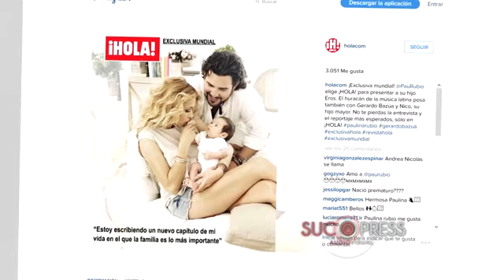Paulina Rubio presenta a su bebé en Hola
Paulina Rubio ha posado así de radiante y por primera vez junto a su bebé.
Ha sido en una exclusiva para la revista Hola, donde le ponemos cara al pequeño Eros de solo dos meses.
Un bebé de pelo moreno, piel clara y ojos enormes muy despierto y alegre junto a sus padres.
La chica dorada ha contado cómo están siendo estas semanas de reciente maternidad.
Desde su llegada, ha rechazado todo tipo de ofertas de trabajo para disfrutar solo de su bebé y su ampliada familia.
Paulina comenta que, desde el principio, decidieron que el pequeño se llamaría como el hijo de un dios de la mitología griega.
Eros, asegura, se parece a su padre, Gerardo Bazúa, quien se ha involucrado mucho en el cuidado del bebé.
En la revista la cantante posa junto a los tres hombres de su vida, Eros, Gerardo y su primer hijo Andrea Nicolás.
Paulina comenta que Andrea le protege, le cambia y hasta le da de comer, incluso dice que son del mismo equipo, del de Batman.
Para Andrea es el hermanito más bonito del mundo, y para su madre un niño que ha llegado con paz y sabiduría debajo del brazo.
Un capítulo de la vida de Paulina Rubio en la que dice que su familia es ahora lo más importante.